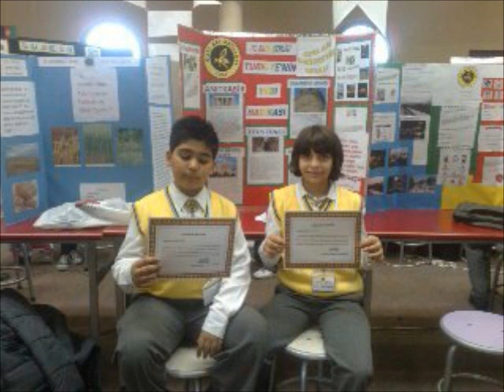bir mertcan akyüz filmi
mertcanın dünya tatlısı annesi ve babasına yaptığı film... iyi seyirler...  :) :D